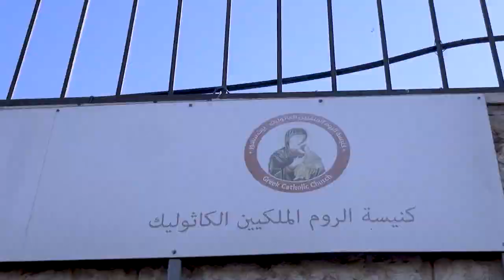صلاةُ الغروبِ وجناز السيدةِ العذراء في بيتِ ساحور - فلسطين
وفي بيتِ ساحور في فلسطين أقيمت في كنيسةِ سيدةِ الرعاه للرومِ الكاثوليك صلاةُ الغروبِ وجناز السيدةِ العذراء المكللةِ بالورود وسطَ جمعٍ غفيرٍ من المؤمنين الخاشعينَ لتراتيلِ جوقةِ الرعيه / المزيد في رسالة الأرض المقدسه